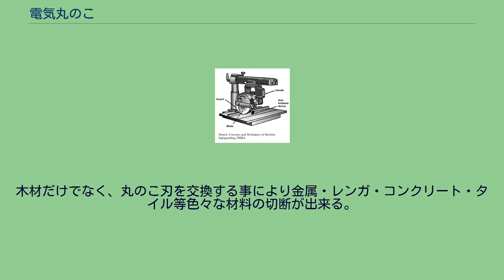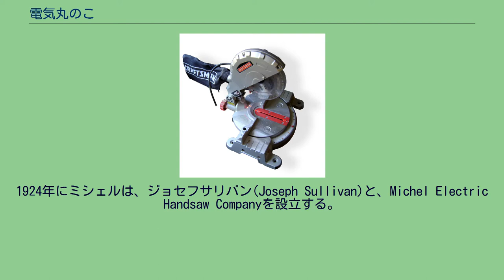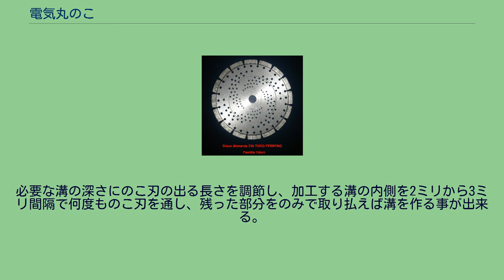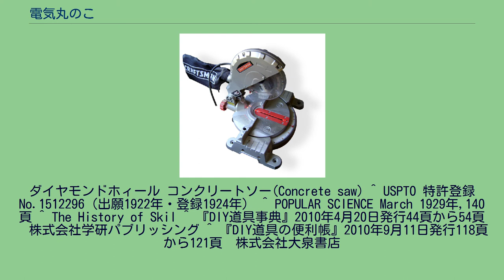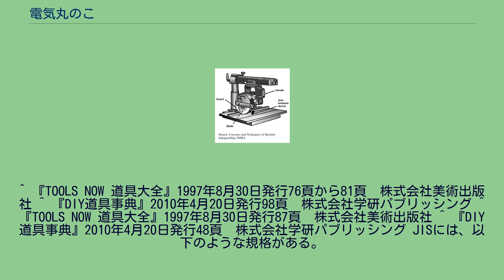電気丸のこ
電気丸のこ 電気丸のこ（でんきまるのこ、英: circular saw）とは、円形の「のこ刃」を電気モーターで回転させ材料を切断する電動工具である。
直線切りに関して手動工具の鋸やジグソーより、遥かに早い時間で切断出来る。
電源は、交流電源式と二次電池（バッテリー）方式がある。
丸のこ刃は、直径100ミリから190ミリまでが一般的で他にも色々なサイズと種類がある。
木材だけでなく、丸のこ刃を交換する事により金属・レンガ・コンクリート・タイル等色々な材料の切断が出来る。
呼び名は他に、電動丸のこ・電気丸ノコ・丸鋸などと呼ばれている。
卓上電気丸のこ 卓上電気丸のこ盤 卓上スライド丸のこ ラジアルアームソー(Radial arm saw) 丸のこ盤 ウォーム歯車による携帯電動（電気）丸鋸は、エドモンドミシェル(Edmond Michel)が1924年に発明した。
この発明の画期的な点は、減速機を使用する事により、丸のこの大きな出力を小さい電気モーターで可能とし、「携帯式の電気丸のこ」とした事である。
1924年にミシェルは、ジョセフサリバン(Joseph Sullivan)と、Michel Electric Handsaw Companyを設立する。
後に、社名をSkilsaw Inc.に改名している、現在Skil社はロバート・ボッシュGmbH(Robert Bosch GmbH)の子会社である。
その後継機種がモデル77として現在もSkil社で売られている。
最近では、小型の電気丸のこは、電源が二次電池式のコードレスタイプが、普及している。
電気丸のこは、回転数が約5,000回転／分(rpm)の物が多い。
作業に当たっての注意として、回転部に巻き込まれるのを防ぐ為に軍手など手袋は着用せず、服装も袖がきちっと締まったものとする。
使用時は、片方の手(右手）でハンドルを握り、もう片方の手（左手）はハンドル前方部を押さえる様にして丸のこが切り進めた分だけついていくようにすると安定して安全である。
材料の切断線位置にのこ刃をあわせ、のこ刃を材料に当てないでスイッチを入れ、回転が安定してからベースプレートを材料に押し付けて切り進める。
本体の角度調整ネジを緩めて45度まで傾ける事が出来、傾斜切断も可能である。
溝掘り加工（ホゾ先加工）は、材料に溝を切る作業である。
必要な溝の深さにのこ刃の出る長さを調節し、加工する溝の内側を2ミリから3ミリ間隔で何度ものこ刃を通し、残った部分をのみで取り払えば溝を作る事が出来る。
ダイヤモンドホィール コンクリートソー(Concrete saw) ^ USPTO 特許登録No.1512296（出願1922年・登録1924年） ^ POPULAR SCIENCE March 1929年,140頁 ^ The History of Skil ^ 『DIY道具事典』2010年4月20日発行44頁から54頁　株式会社学研パブリッシング ^ 『DIY道具の便利帳』2010年9月11日発行118頁から121頁　株式会社大泉書店
^ 『TOOLS NOW 道具大全』1997年8月30日発行76頁から81頁　株式会社美術出版社 ^ 『DIY道具事典』2010年4月20日発行98頁　株式会社学研パブリッシング ^ 『TOOLS NOW 道具大全』1997年8月30日発行87頁　株式会社美術出版社 ^ 『DIY道具事典』2010年4月20日発行48頁　株式会社学研パブリッシング JISには、以下のような規格がある。